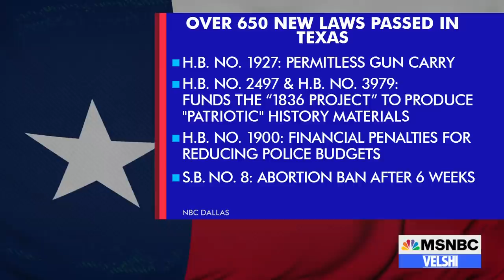TX State Rep. Jasmine Crockett: GOP Colleagues Have 'Lost Their Minds'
Texas State Rep. Jasmine Crockett says “people are just now starting to understand why we walked out.” More than 650 new laws are set to go into effect in Texas, including bills on permitless gun carry, education and abortion. She says her Republican colleagues have “lost their minds,” and at least two lawsuits have already been filed over Texas’ strict new voting rules. Conservatives “have the ability to appeal” to Black voters, says Crockett. “They choose not to,” and suppress the vote instead.